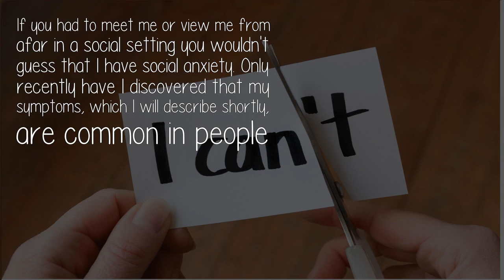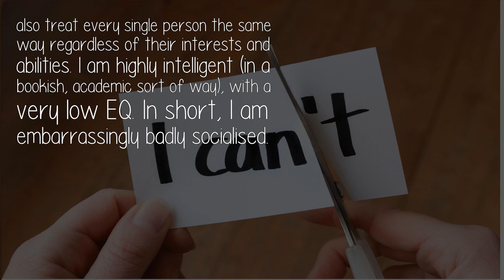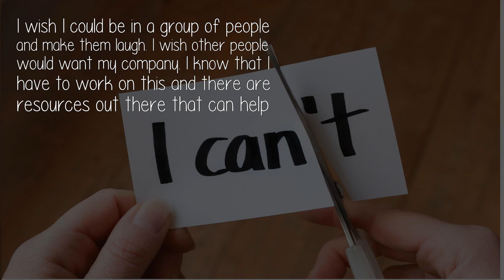Whats The Number One Reason Why You Hate Your Social Anxiety?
If you had to meet me or view me from afar in a social setting you wouldn't guess that I have social anxiety. Only recently have I discovered that my symptoms, which I will describe shortly, are common in people